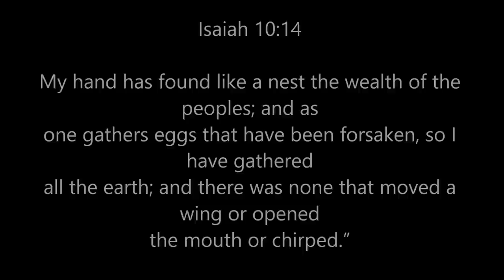Chicken Tractor - Construction of the Original Lawn Mower - 2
Check out this video for part two of the chicken tractor construction. Today we are adding a nesting box, back panel for the detachable part of the coop, and a watering system for the chickens while there are cruising around the yard. In the first part of the chicken tractor construction I added the wheel system that lifts the coop up a few inches to be moved and then allows for it to rest flat on the ground once out in place in the yard.
     The wheel system was the trickiest to engineer but the nesting box, back panel, and watering system took the longest to build. I had over 60 minutes of video that I tried to condense into this 12 minute clip! Now the chickens have water and a place to lay some eggs while out and about the yard.
     The idea of this and any chicken tractor is really two things. First, we want to let the chickens have some new ground to scratch through for worms, grass, bugs, and just some new scenery. Secondly, I wanted to be able to easily move the run away from the coop for an easy once per year cleaning of the chicken area. This way I can roll it out and while the chickens are in heaven scratching away on some new ground I can quickly cleanup and add some fresh dirt/sand to the run and then push it back. So far I think that this chicken tractor has met both of those goals and it makes the chickens lives a little better and mine as well!

Check out the Simple Suburban Living General Store for products used in the coop construction

For more on chickens, aquaponics, auto repair, and other diy projects please